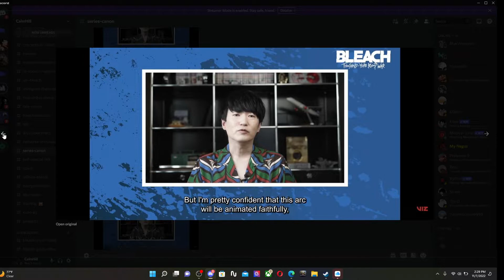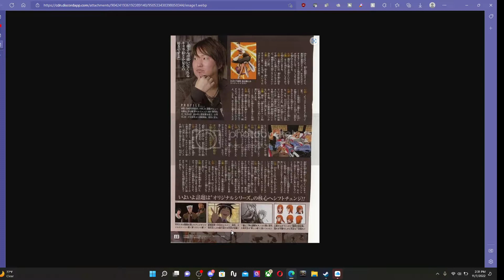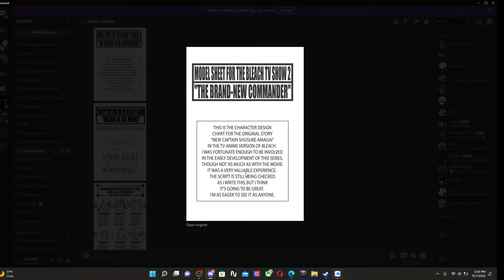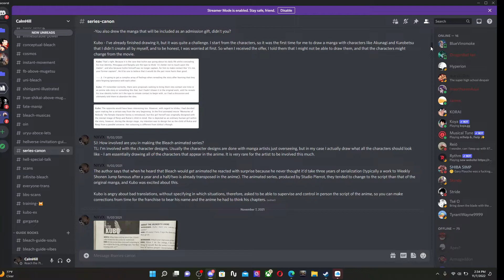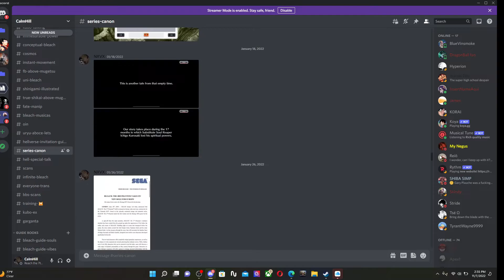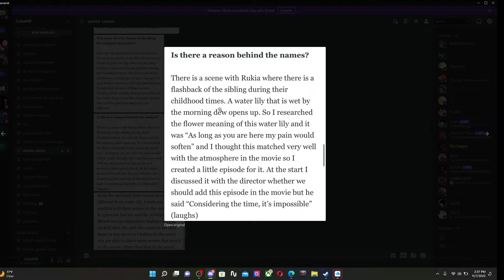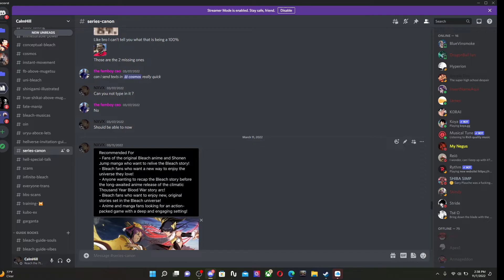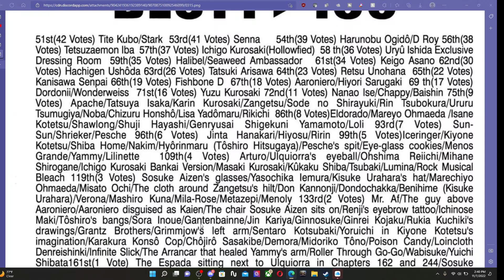The Thousand Year Blood War has PROVED the Bleach anime Canon